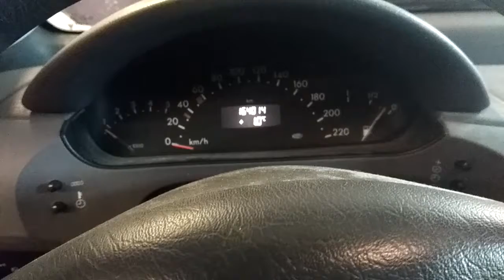Т911 ДВС (Двигатель) Mercedes W168 1.7cdi OM668.940